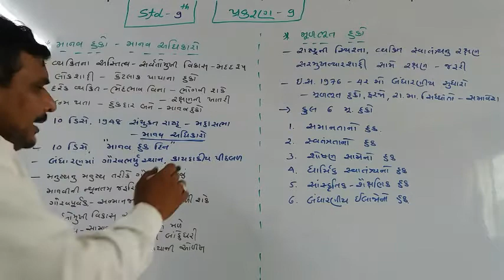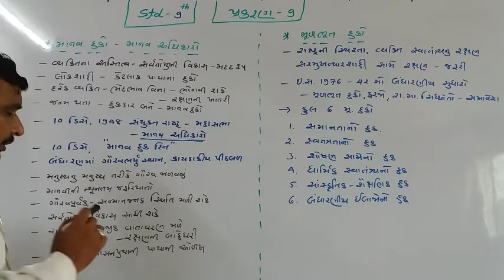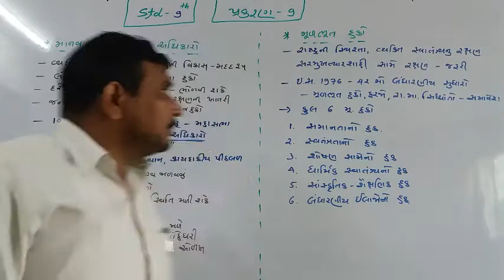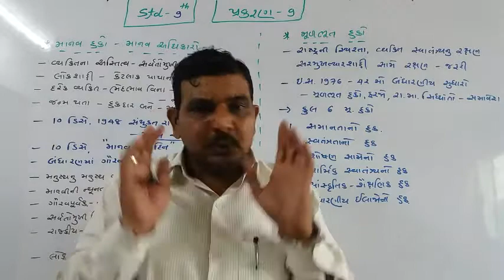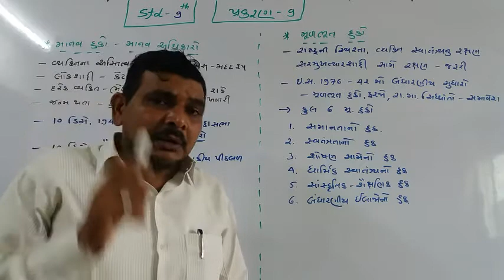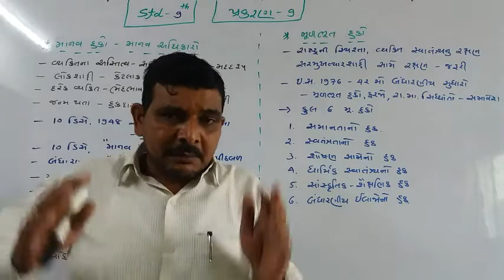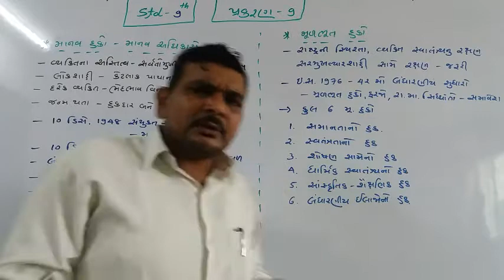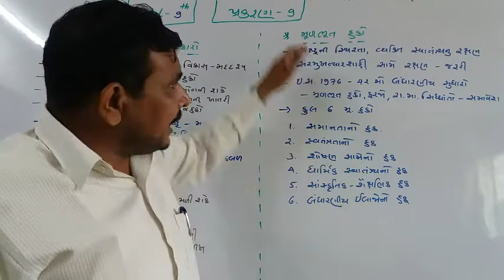std 9 ss ch 9 part 1